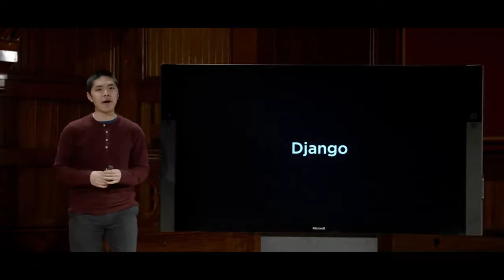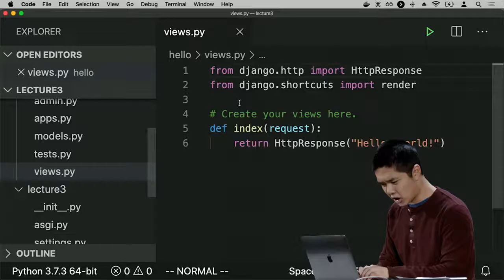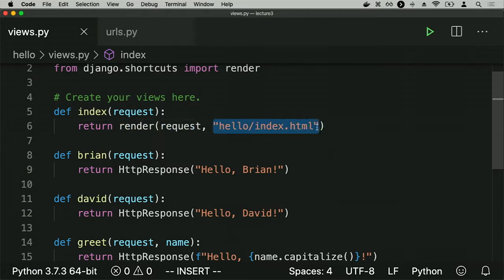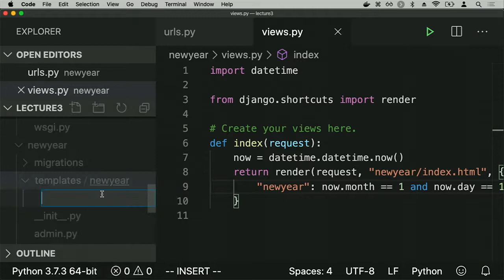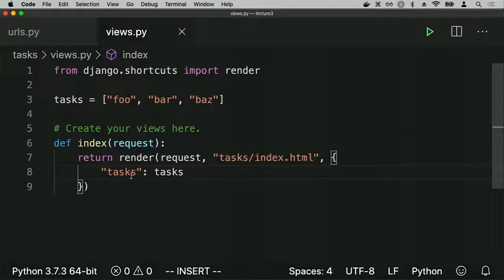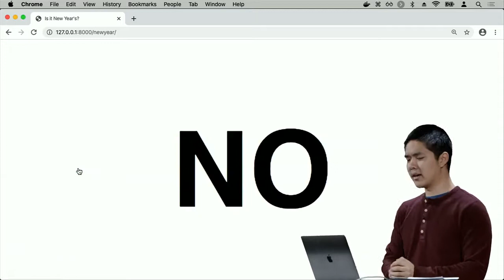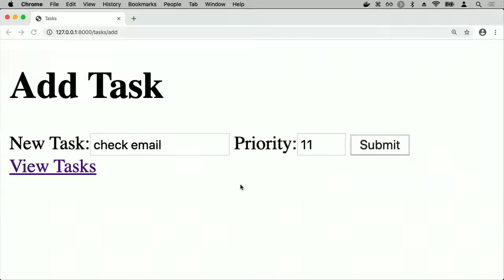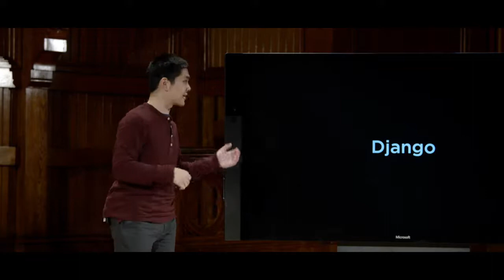Django Lecture 3 CS50's Web Programming with Python and JavaScript 2020(日本語字幕付)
日本語字幕(翻訳)については随時改善し更新しています。